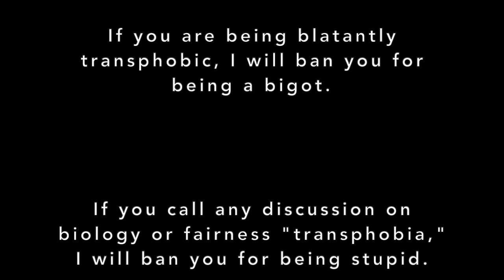Should Transgender Women Fight MMA?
I understand the divisive nature of this topic, but it's an issue that must be addressed and solved. So, we're gonna talk about it.
I can't wait to be cancelled for this!